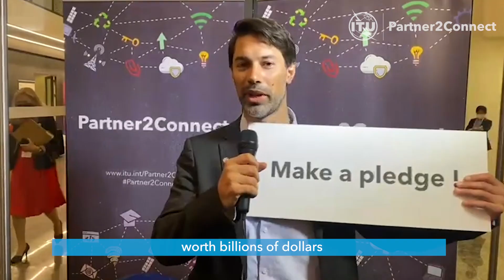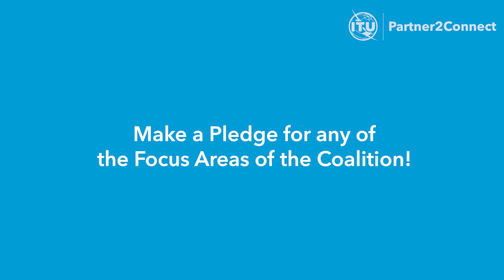Partner2Connect - Accelerating Digital Transformation for Universal and Meaningful Connectivity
The Partner2Connect Digital Coalition (P2C) is ITU’s global multistakeholder alliance to mobilize and announce new resources, partnerships, and commitments to achieve universal and meaningful connectivity. The Coalition fosters meaningful connectivity and digital transformation globally, with a focus on but not limited to hardest-to-connect communities in Least Developed Countries (LDCs), Landlocked Developing Countries (LLDCs) and Small Island Developing States (SIDS).